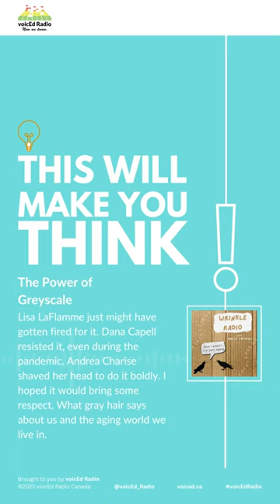The Power of Greyscale By Sally Chivers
How has the historical context shaped our current understanding of aging and beauty?

Lisa LaFlamme just might have gotten fired for it. Dana Capell resisted it, even during the pandemic. Andrea Charise shaved her head to do it boldly. I hoped it would bring some respect. What gray hair says about us and the aging world we live in.

Host Sally Chivers and guests talk about the first time we discovered gray hair, what it means for a teacher to look young (or old), the New Woman, and the imagination.

Food for thought:
How can we encourage a society that values and respects the diversity of aging experiences and challenges ageism on a broader scale?

Have you listened to this yet? If you did, let us know your biggest takeaway in the comments.